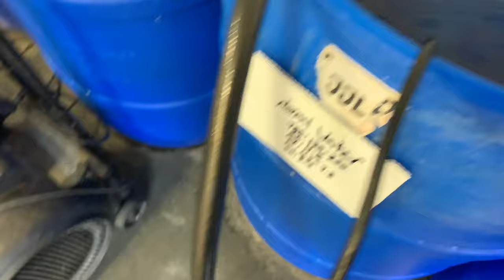Work life at Aquatic Arts !!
Typical day at aquatic arts
Pulling shipping , feeding fish, and tops offs..

mailing address p/o box 110 clayton , IN 46118